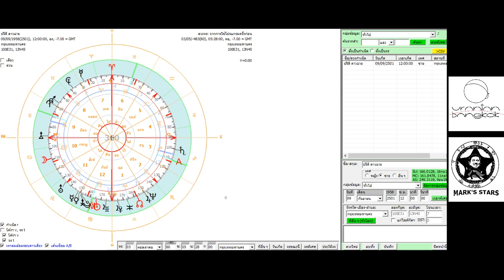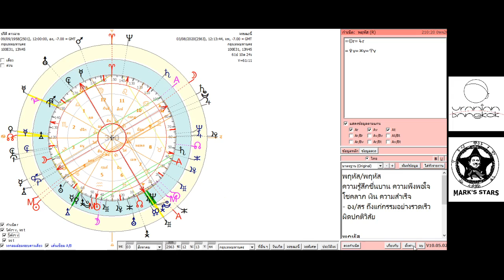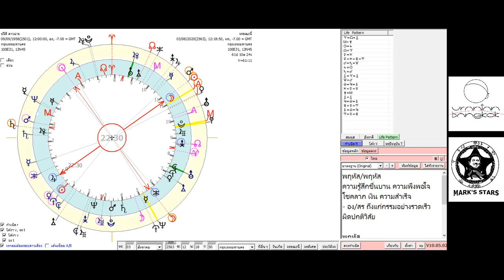สาธิตการใช้โปรแกรม HAM PC เบื้องต้น - การตั้งดวงกำเนิด และบันทึกไว้ใช้วันหน้า การตั้งดวงจรปัจจุบัน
สาธิตการใช้โปรแกรม HAM PC เบื้องต้น - การตั้งดวงกำเนิด และบันทึกไว้ใช้วันหน้า การตั้งดวงจรปัจจุบัน การตั้งค่าตัวเลือกที่ใช้บ่อย